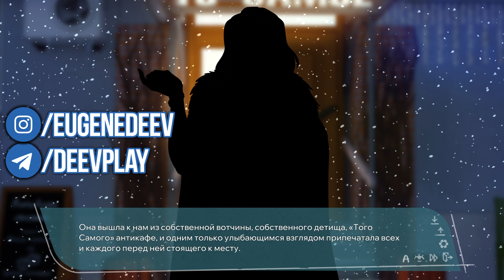30 - ► БУДЕТ НЕПРИЯТНО ◄ Young Hearts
► ПОДДЕРЖКА КАНАЛА ◄
 «Пятнадцать лет — золотое время для подростков, время впервые признаваться в любви, делать глупости, о которых в будущем пожалеешь. Первая сигарета, первый поцелуй, побег из дома в поисках лучшей жизни. Два друга нашего главного героя Максима — Саша и Крис, — ребята из третьего случая. Макс ещё долго жалел о том, что сам посадил их на поезд в неизвестность.

Спустя три года их след окончательно теряется в далёком южном городке, куда дуэт держал свой путь и куда прибыл в их поисках Макс. Тоскуя по товарищам, он, казалось, ненадолго находит спокойствие в компании своего местного приятеля Алекса и его друзей – таких же подростков, как и главный герой. Скоро он узнал, что каждый из них, как и он сам, всё ещё не помирился со своими прошлыми сожалениями. Вероятно, это их судьба – вместе раз и навсегда повзрослеть, закончить эту погоню за призраками».